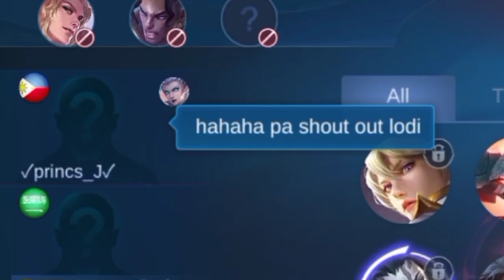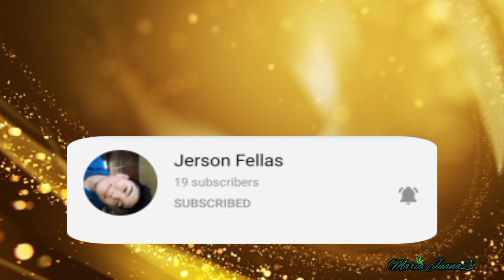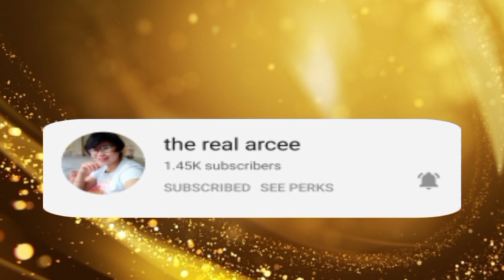PHARSA OffLane Walang Takot Duo with Hayabusa(Monster God)Cousin